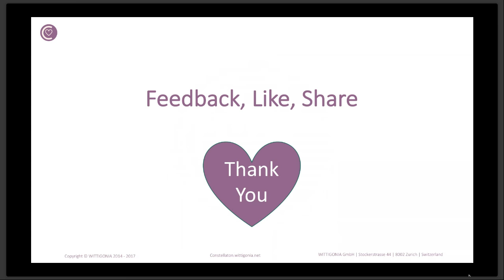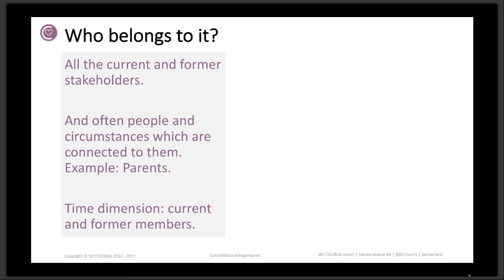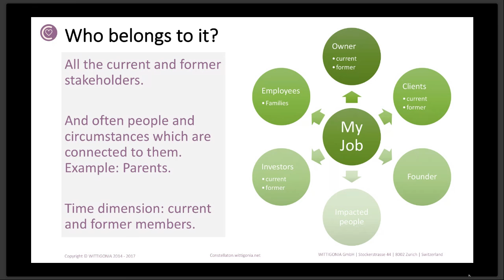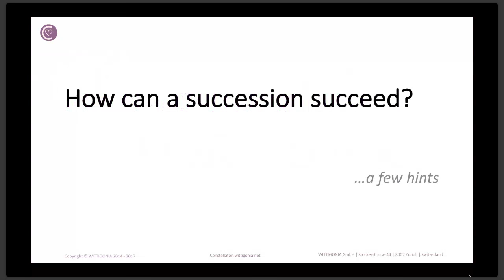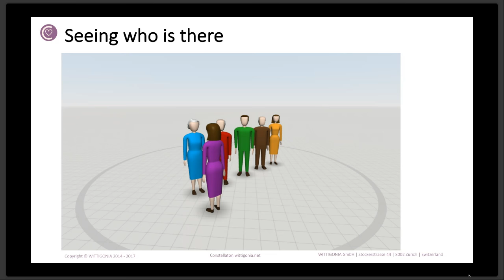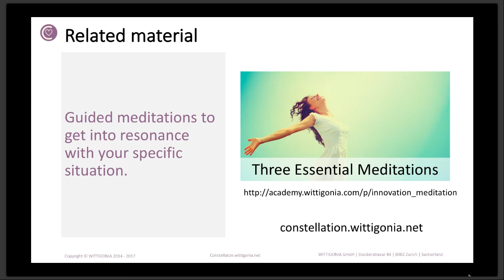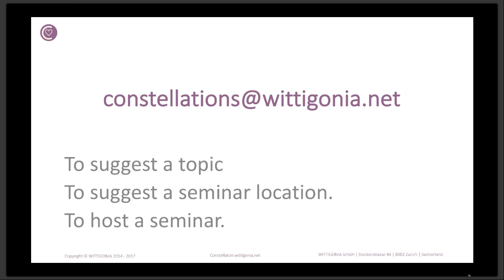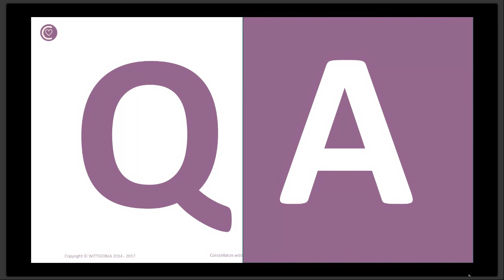Succession, Transition and Hand-over - Systemic Constellations in Organisation Business. Tom Wittig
How can Succession and Transition succeed?
Discovering the hidden dynamics during succession planning and transition
Live Webinar and Q&A replay with Tom Wittig - Constellateur.

In this episode Tom Wittig speaks about systemic constellations in the context of succession planning, hand-over and transition.

Preparing for a transition can be an emotionally challenging period for all the people who are involved and impacted. In many organisations the succession planning for key positions is a very delicate task which involves risk and has a high impact for the organisation.

And especially in family owned businesses the question of leadership succession can be very overwhelming for everybody. It is often not clear what a good solution would look like for all stakeholders.

With facilitated family and organization constellations - also referred to as systemic or structure constellations and visualisations - we can reveal the hidden dynamics and entanglements. This gives us important information and insights for possible solutions.

This video is provided by Constellateur - a service from WITTIGONIA®. Constellateur provides information and services about systemic constellation, family constellation, organization constellation, structure constellation.

Constellation lead: Tom Wittig. Tom is an expert in systemic constellations and also an experienced leader in business topic. Please contact Tom via our website (link below)

The service spectrum includes: Live webinar, Webinar Replay, Seminar, Workshop, Book, Lecture, Key note presentation.